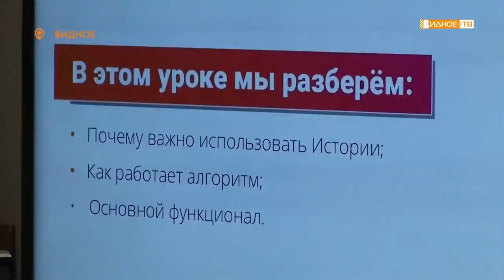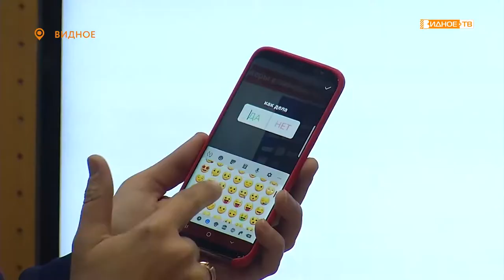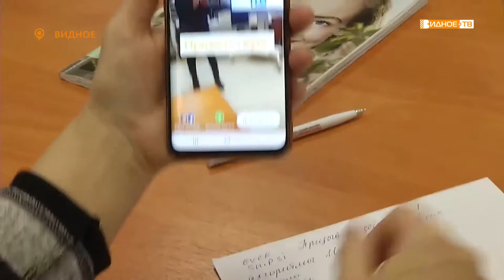Стань блогером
В Центральной библиотеке города Видное состоялось уже второе занятие клуба «Первые шаги к блогерству». Очередной урок был посвящён съемке сториз в Инстаграмм.  Мастер-класс  провела smm-специалист Анна Катасонова.